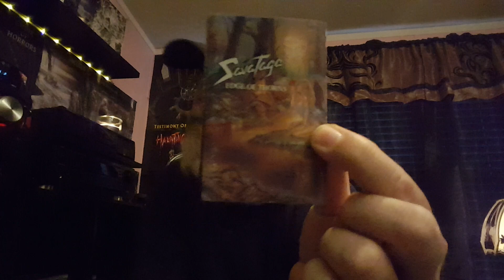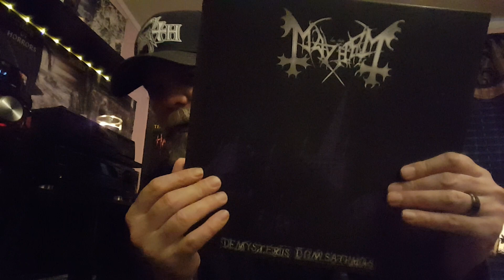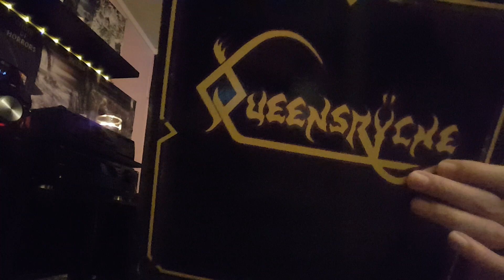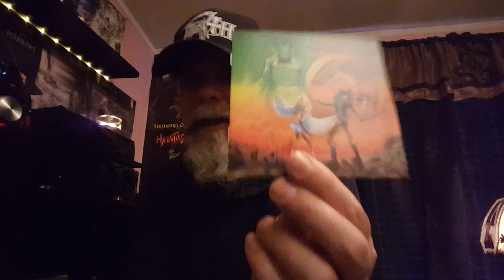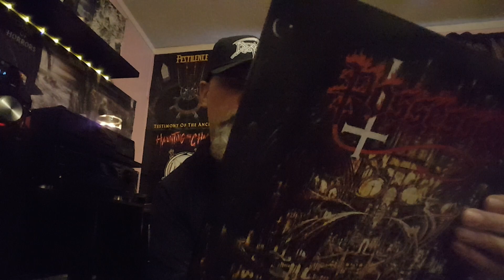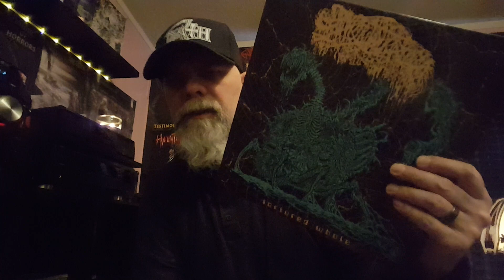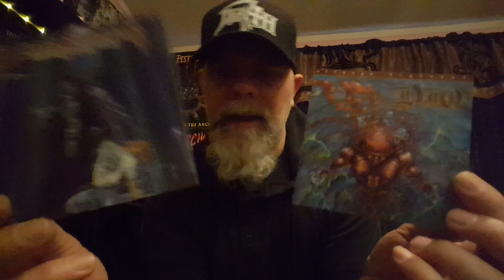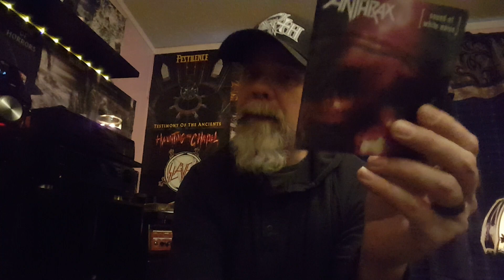Collection Update #1 of 2022